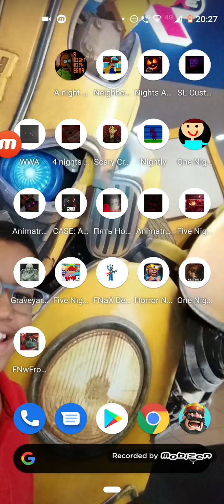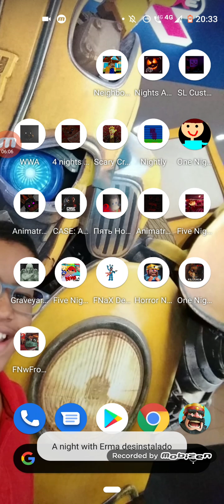Os piores fangames de fnaf 2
Bila Bilu do inferno
E o vizinho minecraftite